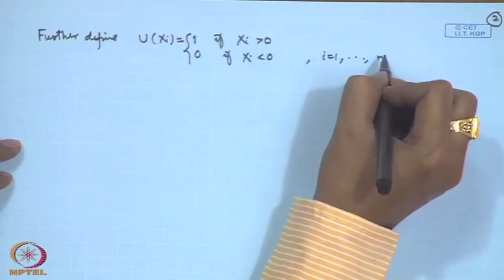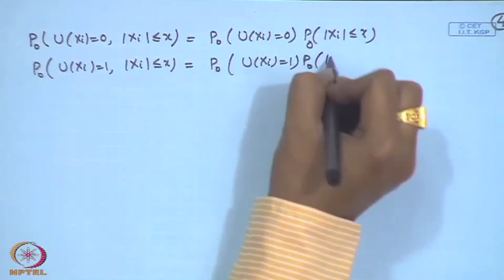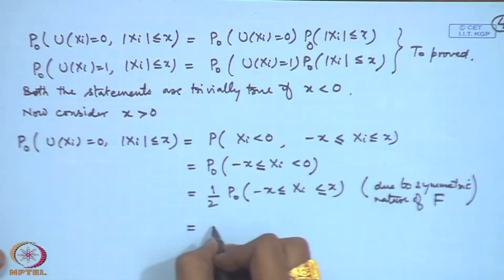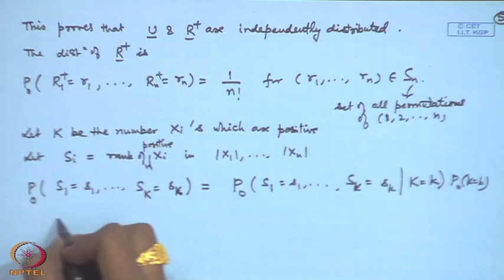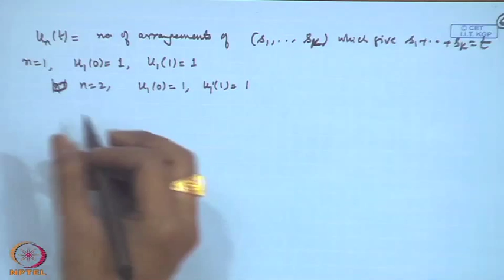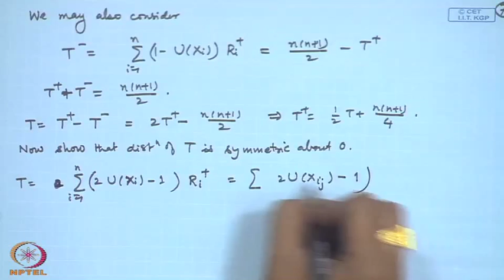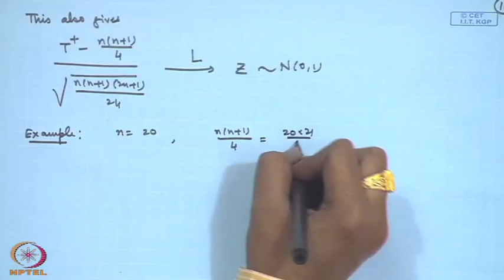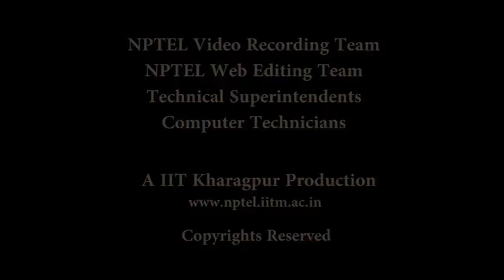Mod-04 Lec-35 Nonparametric Methods - VIII